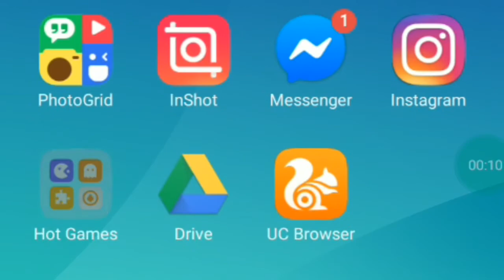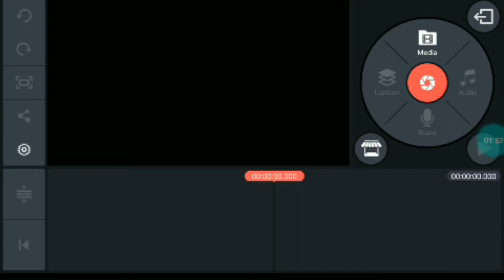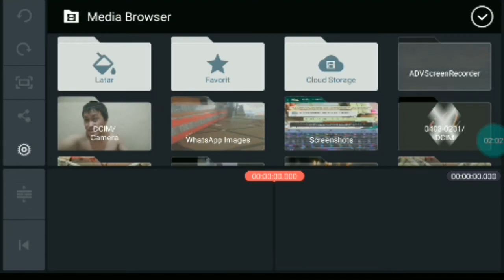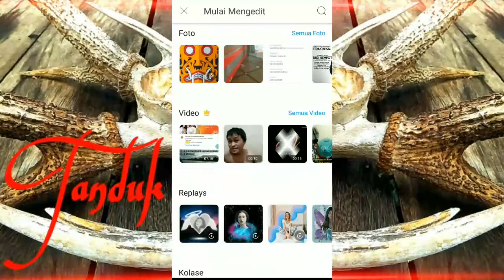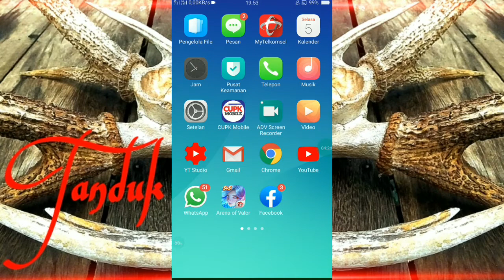Youtuber Sukses Modal Hp Android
dengan hp android yang kamu punya, kamu bisa merekam video yang unik, dan di upload di youtube. dan berawal dari iseng 2 bisa dapat dollar guy.